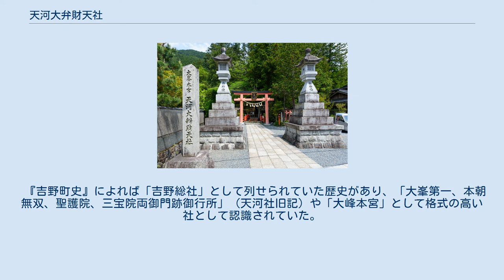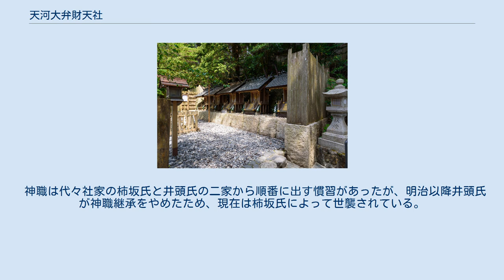天河大弁財天社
天河大弁財天社（てんかわだいべんざいてんしゃ、天河神社）は、奈良県吉野郡天川村坪内にある神社。
宗教法人名は天河神社であり、神社庁傘下である。
 宗像三女神の一人、市杵島姫命（いちきしまひめのみこと）を主祭神とする。
芸能の神として知られ、現在も芸能関係の参拝が多い。
元の祭神名は弁財天（サラスヴァティー）で、神仏分離により「市杵島姫命」と称するようになったものである。
今日でも社名に「弁財天」とついている通り、「弁財天」としても信仰されている。
 「厳島、竹生島と並ぶ日本三大弁財天のひとつ」と称しているが、一般的には日本五弁財天の一つといわれている。
 天河神社社家が代官所に1712年に出した「願書」に「生身天女の御鎮座天照姫とも奉崇して、今伊勢国五十鈴之川上に鎮り座す天照大神別体不二之御神と申し伝え」るとあることからも判明するように、創建に関わった天武天皇と役行者は、伊勢神宮内宮に祀られる女神を天の安河の日輪弁財天として祀った。
天河における天武天皇の眼前の上空での吉祥天の舞が五節の舞として現在にいたるまで、宮中の慶事の度に催されている。
 他に、熊野坐大神、吉野坐大神、南朝四代天皇の御霊（後醍醐天皇、後村上天皇、長慶天皇、後亀山天皇）、神代天之御中主神より百柱の神が配祀されている。
 本殿に祀られている弁財天像は通常非公開で、毎年7月16日から17日にかけて執り行われる例大祭においてのみ開帳され、各種祝詞・般若心経や神楽とともに、能楽やアーティストの演奏などが奉納される。
本殿右扉の中に安置されている日輪弁才天像は、60年に1度にのみ開帳とされている。
なお、2008年（平成20年）には、時勢の悪化を憂慮し、また本殿改築20年を記念して、60年を経ずして日輪弁才天の開帳が行われた（拝観料：3000円）。
 参道 室町期の僧英俊による多聞院日記に、「天川開山ハ役行者」と記述がある。
天河大辨財天社の草創は飛鳥時代、役行者の大峯開山の際に蔵王権現に先立って勧請され最高峰である弥山（みせん）の鎮守として祀られたのに始まる。
弘法大師空海が高野山の開山に先立って３年間大峯山で修行し、最大の行場が天河神社であった。
弘法大師にまつわる遺品が奉納されている。
　 社殿の造営はは天武朝で、壬申の乱の際、天武天皇が戦勝を祈願、勝利の後寄進されたという。
また天河神社の神殿の下には古代の磐座があり、社伝によれば神武天皇がここでヒノモトの言霊を賜ったという。
 天河神社が鎮座する坪ノ内は、南朝の皇居が４７年間置かれた土地といわれており、そのため南朝の崇敬が特に篤かった。
 当社は江戸時代までは琵琶山白飯寺と号し、本尊を弁才天（宇賀神王）としていたが、明治の廃仏毀釈で白飯寺は廃寺となり、本尊の弁才天は市杵嶋姫命と改められた。
 『吉野町史』によれば「吉野総社」として列せられていた歴史があり、「大峯第一、本朝無双、聖護院、三宝院両御門跡御行所」（天河社旧記）や「大峰本宮」として格式の高い社として認識されていた。
大峯山に於ける信仰の中心地しての地位を早期に確立していたことは特筆すべきである。
 神職は代々社家の柿坂氏と井頭氏の二家から順番に出す慣習があったが、明治以降井頭氏が神職継承をやめたため、現在は柿坂氏によって世襲されている。
 昭和40年ごろから一部の神道家達の間で秘めたる日本弁財天総本宮と注目され始め、今は精神世界のメッカ的存在として脚光をあびている。
 　 参道および本殿 五社殿 弥山山頂（1895m）に奥宮（弥山神社）がある。
 能との縁が深く、能の関係の品物が多く奉納され保管されている。
 主なもの